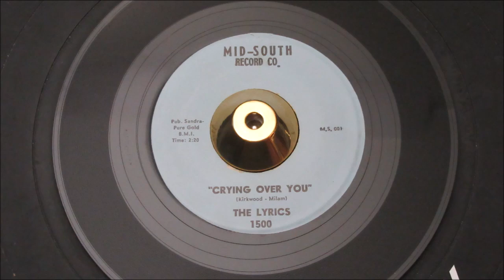Lyrics - Crying Over You - MID SOUTH: 1500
two clean labels, full gloss near mint minus vinyl, a few pressing pimples on the intro. not affecting play, just a few soft background ticks. flipside vinyl is mint minus.
A Side
Title: Crying Over You
B Side
Title: Down In The Alley
Year: 1962
City: memphis, tenn
Tracklisting
Customer Services

The PONDS
17 Melton Road
Waltham on the Wolds
Melton Mowbray
LE14 4AJ
UK

Telephone Orders